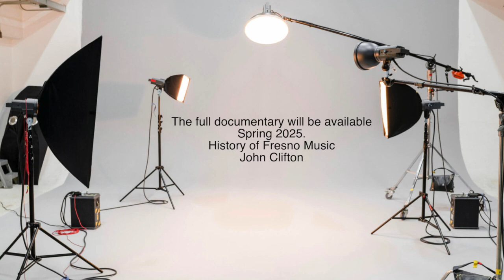John Clifton Interview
John Clifton give an interview on his first encounter with blues music . This is a segment from the upcoming documentary series about local Fresno Music.

See www. JohnClifton.com